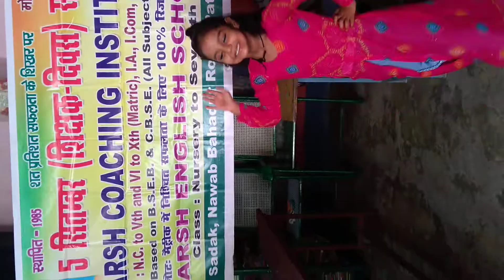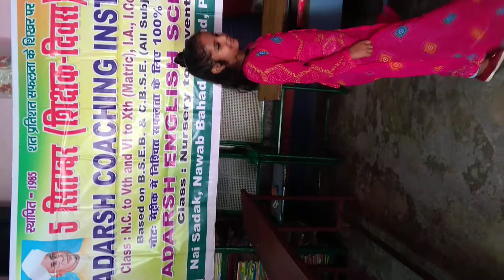A E.S(Nawab Bhadur Road Patna City 8) Happy Teacher's day 🌷🌷🌷-05/09/2021(Sunday)